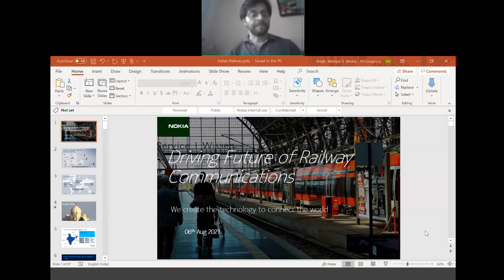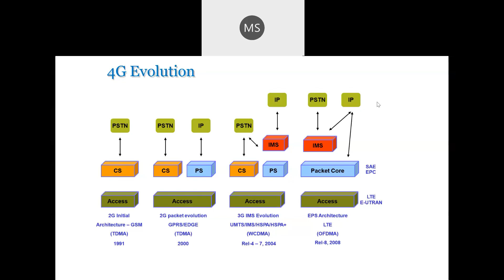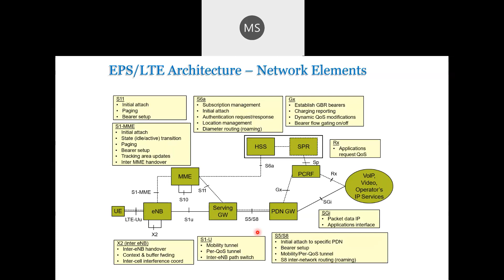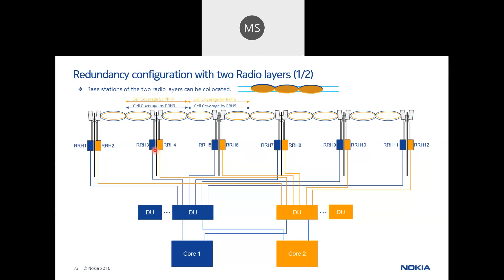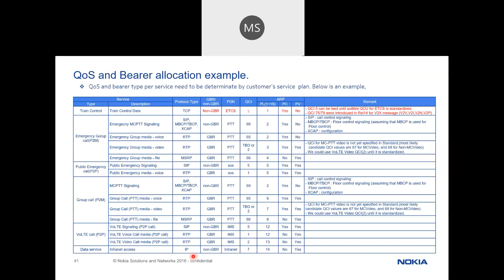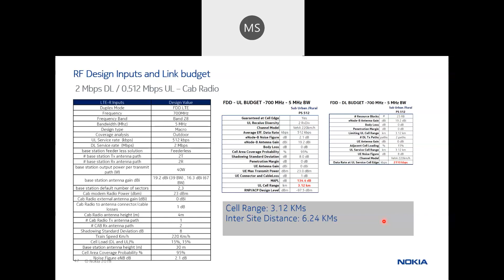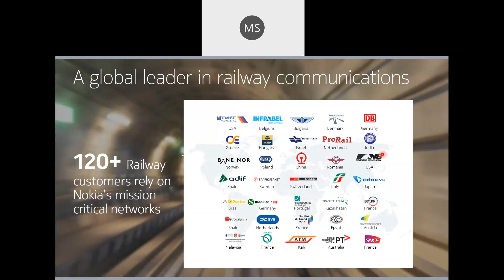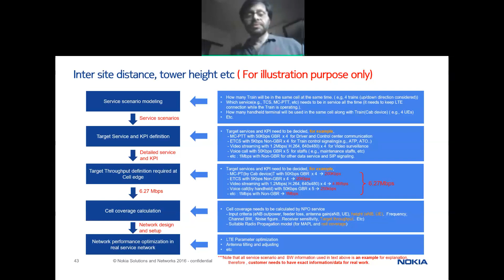Webinar on LTE Network its applications in Indian Railways 2021 08 06 15 01 21